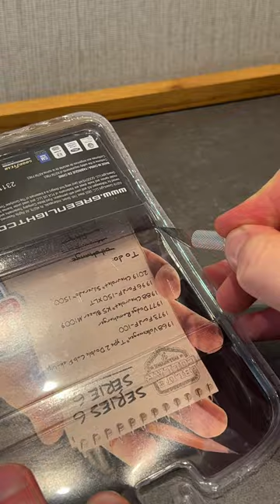Miniatura Ford F-100 Blue Collar - Greenlight 1:64